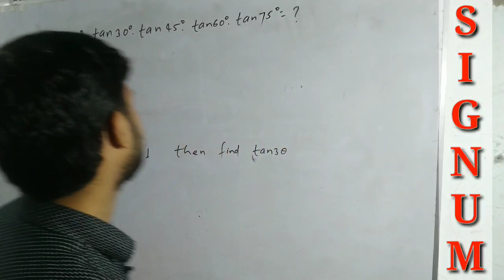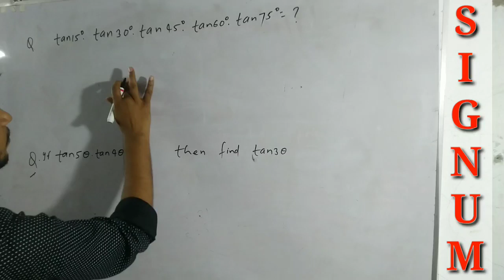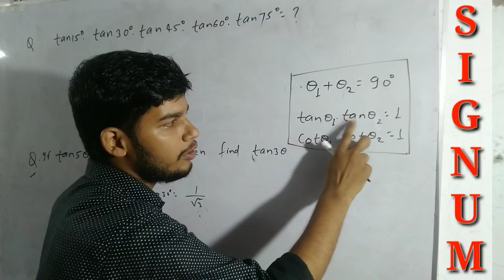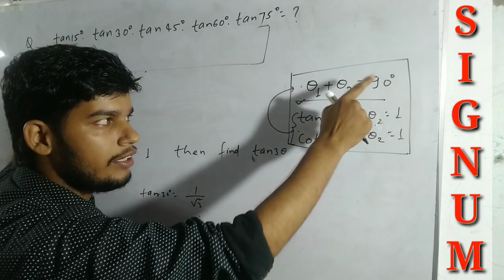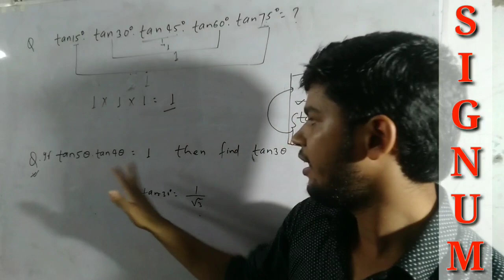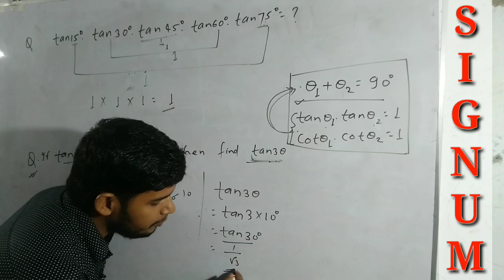Shortcut trick for Trigonometry, Class-11th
shortcut trick for Trigonometry